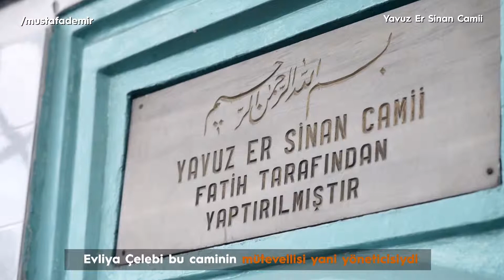Yavuz Er Sinan Camii | Fatih Belediyesi (Mustafa Demir)